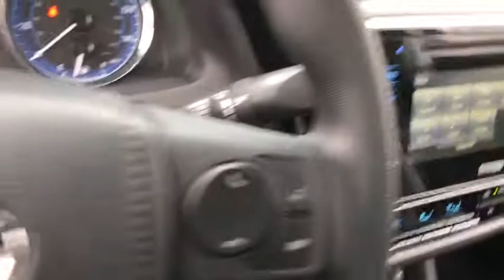2018 Toyota Corolla Countryside, Oak Lawn, Calumet city, Orland Park, Matteson, IL 18574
2018 Toyota Corolla

6941 South Western Ave.

Delivers 36 Highway MPG and 28 City MPG! This Toyota Corolla delivers a Regular Unleaded I-4 1.8 L/110 engine powering this Variable transmission. ALL-WEATHER FLOOR LINER PACKAGE -inc: cargo tray, All-Weather Floor Liners, Window Grid Antenna, Wheels: 16 x 6.5 Wide Vent Steel.* This Toyota Corolla Features the Following Options *Urethane Gear Shift Knob, Trunk Rear Cargo Access, Trip Computer, Transmission: Continuously Variable (CVTi-S), Torsion Beam Rear Suspension w/Coil Springs, Tires: P205/55R16 All-Season, Strut Front Suspension w/Coil Springs, Steel Spare Wheel, Single Stainless Steel Exhaust, Side Impact Beams.* Stop By Today *Test drive this must-see, must-drive, must-own beauty today at Toyota On Western, 6941 S Western Ave, Chicago, IL 60636.